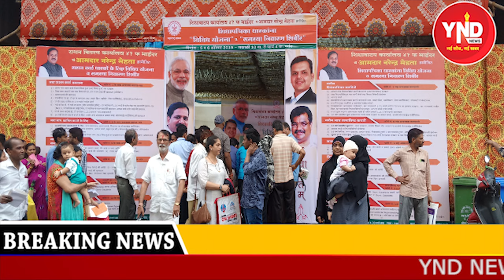राशन कार्ड कैम्प ने हजारो लोगो की तकलीफ को दूर किया।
नरेंद्र मेहता द्वारा आयोजित राशन कार्ड कैम्प कितना लाभदायक ?जनता या राजनीति

YND NEWS